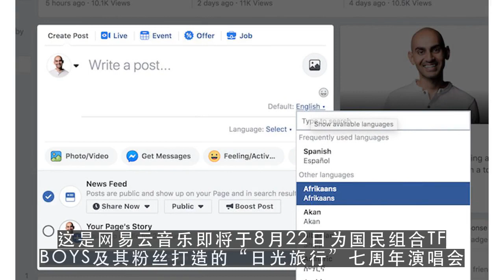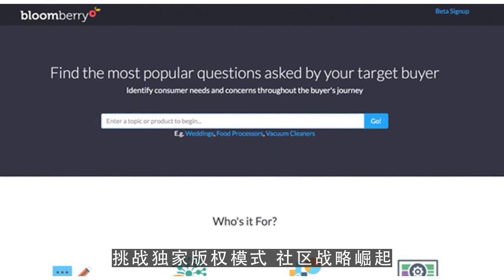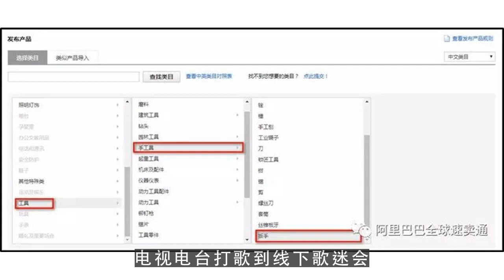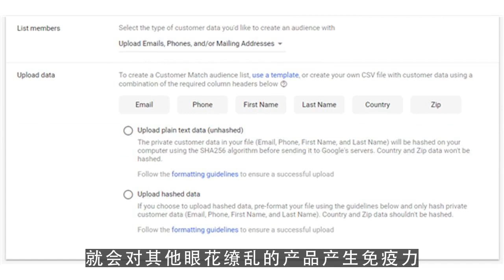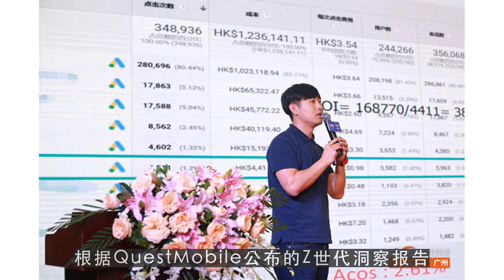youtube下载,流水的年轻人 不变的网易云 第1集